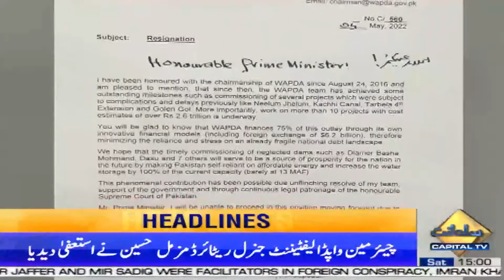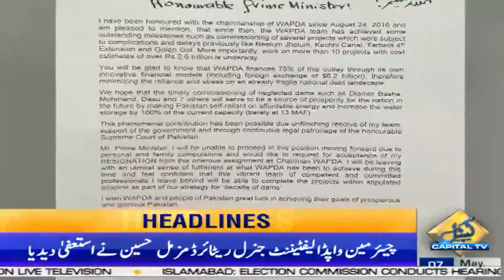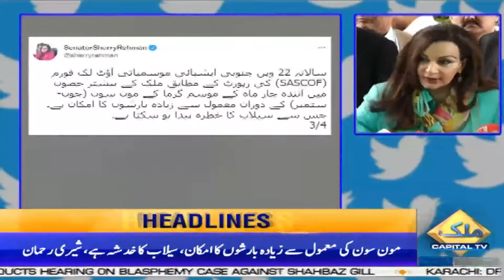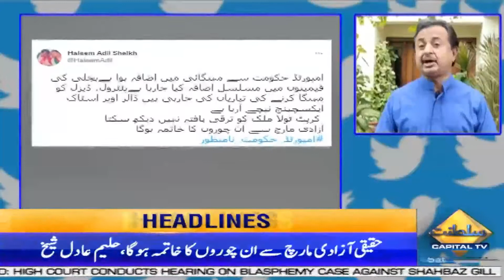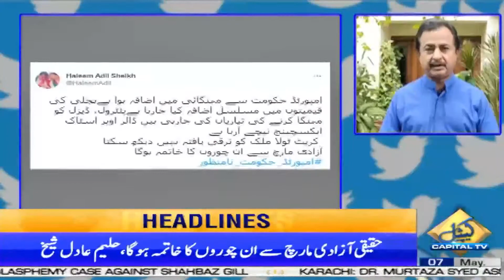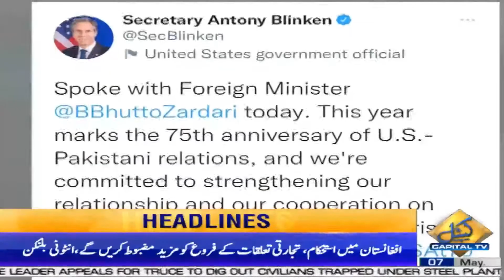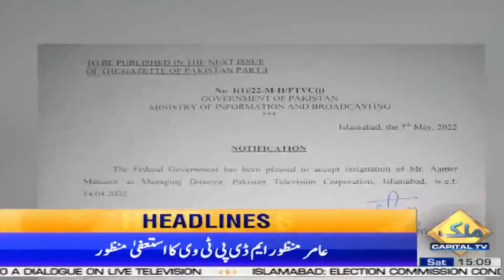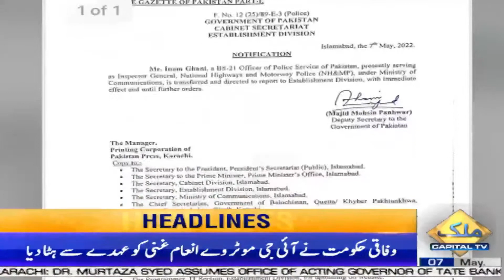PTV MD Amir Manzoor Resignation Accepted | 03:00 PM Headlines | 07 May 2022 | Capital TV